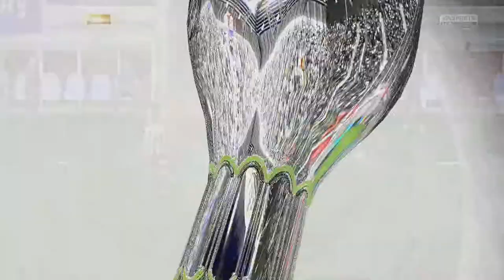King's Rising : Player Career #11 | FIFA 15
My player career... currently on loan from Seattle Sounders FC at VfB Stuttgart. FIRST EURO LEAGUE MATCH AND A TOP OF THE TABLE CLASH!!!